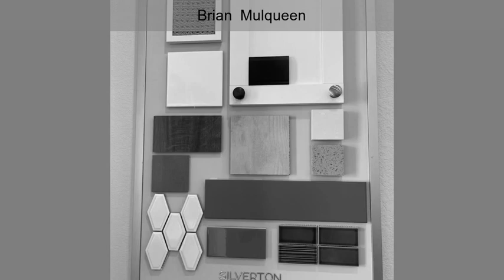7387 S White Crow Way Aurora CO 80016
7387 S White Crow Way Aurora CO 80016

BRAND NEW HOME!! Welcome to the Iris floorplan located in the beautiful community of Southshore. Home has a full unfinished basement with 9ft ceilings- perfect for storage or room to grow! The Iris boasts a versatile main-floor layout with an abundance of flexible living and entertaining space. A secluded study is located near the front entrance, providing a quiet space for work and relaxation. Just beyond the foyer, a formal dining room boasts a direct pass-through to a well-appointed kitchen with white shaker style cabinets, a beautiful chef's kitchen with stainless steel appliances, and gray quartz countertops. You'll also enjoy a walk-in pantry and large center island. Additional main-floor highlights include a sprawling great room with yard access, a downstairs bedroom with access to a full bathroom, and a valet entry off the garage. Upstairs, you'll find two gracious secondary bedrooms, an expansive loft, and a convenient laundry room. There's also a lavish primary suite, showcasing a private bath with dual vanities, a free-standing tub, and a roomy walk-in closet. Photos are not of this exact property. They are for representational purposes only. Please contact builder for specifics on this property.